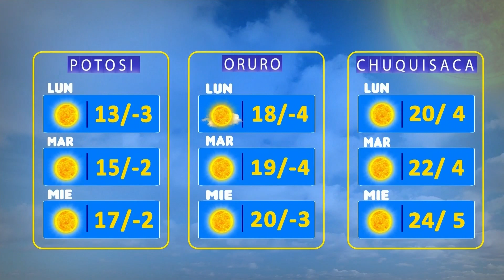El Clima de Bolivisión – 14 de agosto del 2023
Desde el centro de datos meteorológicos de Bolivisión le mostramos el pronóstico del tiempo para hoy 14 de agosto del 2023.